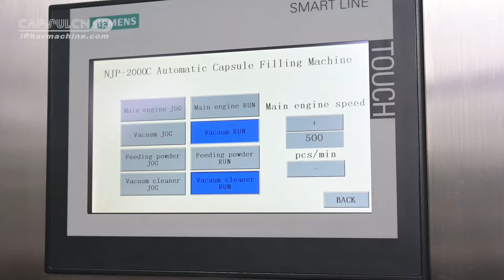Automatic Capsule Filling Machine NJP-2000C